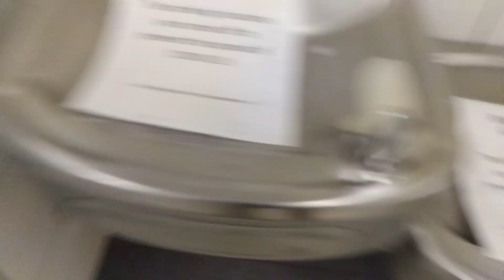85. 2013 Kohler Fixtures By Near JCPenny At Riverchase galleria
First Toilet 10/10 EPIC

Rest 7/10 Decent

(Riverchase) Hoover Alabama

2 1999-Present Kohler Dexter Urinals

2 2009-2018 Kohler Kingston Toilet